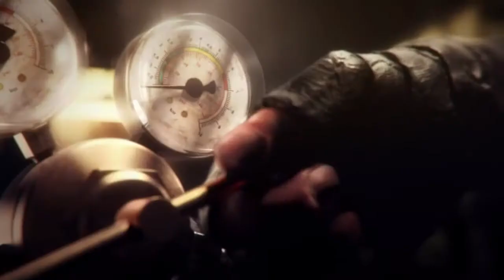Crossout funny af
LOOL